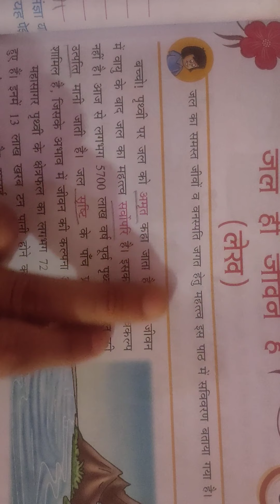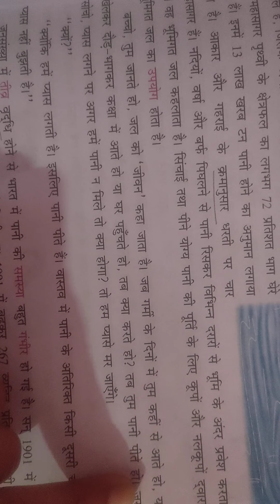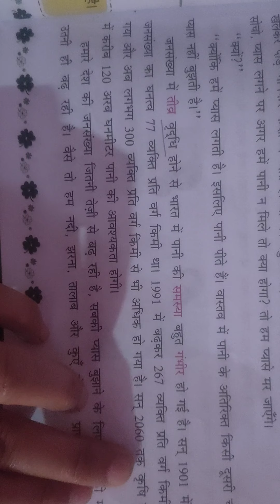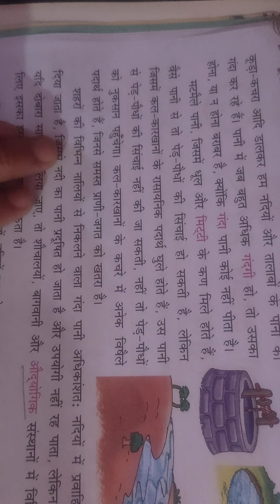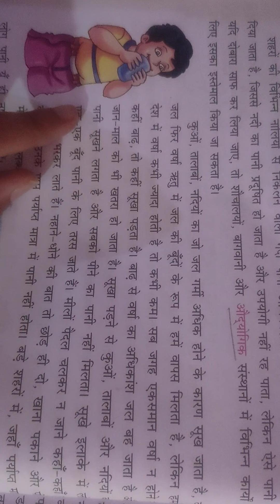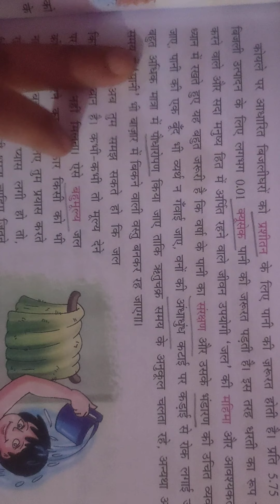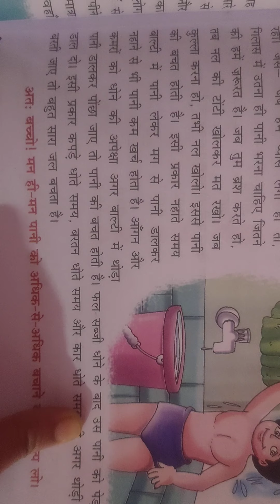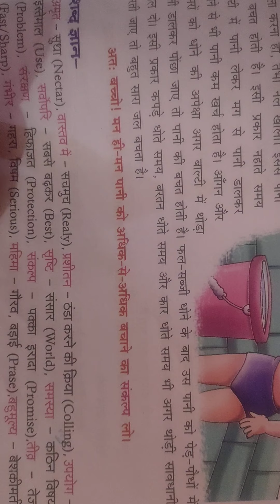Class 5, Hindi I, Path 3, 13.05.2021